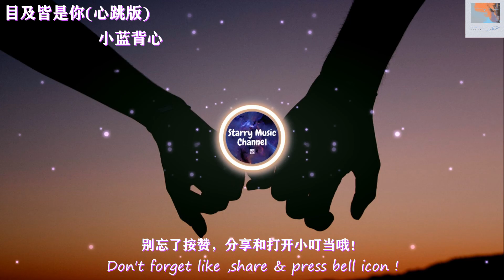小蓝背心 - 目及皆是你（心跳版）〖抖音神曲〗「我戒不掉你 像戒不了呼吸」【动态歌词/LyricsVideo | 高音质】♫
❖歌詞 Lyrics(在下面)❖↓↓
詞：陶舊
曲：常金
編曲：LilXi
和聲：鎂愔少俠
混音：LilXi
製作人：孫海亮
監製：爽哥
出品：OMG@MUSIC
推廣營銷：劈裡啪啦Studio
發行：訊飛音樂

準備好了嗎
我戒不掉你 像戒不了呼吸
漫長的距離 我用思念來代替
這寂靜星系 浪漫是你
一生的探秘 只想被你吸引

你就像氧氣 沒你不能呼吸
我波瀾四起 心動好幾個世紀
手寫的結局 用幸福延續
我的心 溫柔的給你 Oh baby I love you

玻璃上的霧氣 我臨摹一個你
穿透風景墜入你的眼睛
離地心幾英里 我溫暖包裹你
在赤道以北的季節說愛情

等霜雪落滿地 風吹暖暖四季
等地球忙著自轉照耀你
我棲息的星系 有微光折射你
是我逃離引力設下相遇伏筆 (準備好了嗎)

♫歌曲上架平台 Music Platform

✿合作或推廣音乐，請联系此頻道的電子郵件✿
❉ COPYRIGHT / LICENSING ❉
☛歌曲版权為歌手本人及其音樂公司所有，本頻道只作推廣及宣傳之用，如果您喜欢他们的音乐，请前往相关平台购买支持。
❦ 图片来源 Photo By ▶   Valentin Antonucci